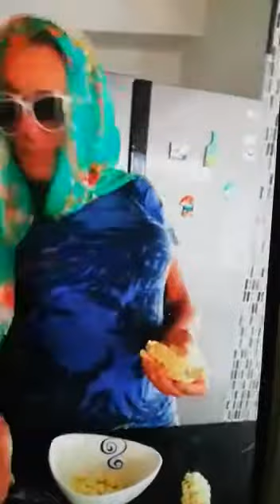Cov19 Family Show. Calera.